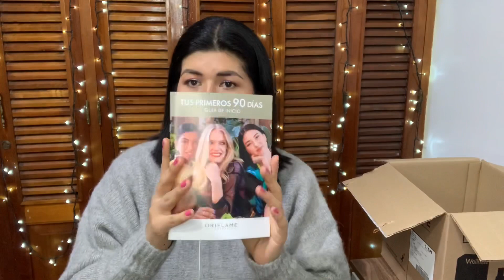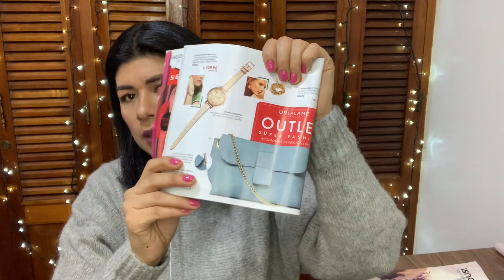UNBOXING - HAUL C12 - 2020 ORIFLAME primer pedido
Hola chic@s ! Aquí les dejo mí unboxing de orifalme , primer pedido 😉espero les guste .

Apóyame con un súper like 👍🏻